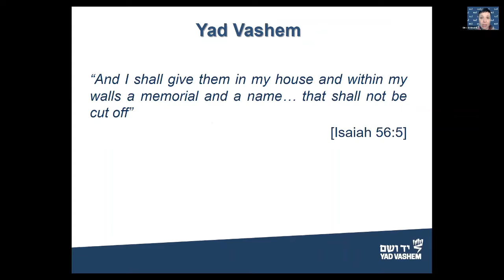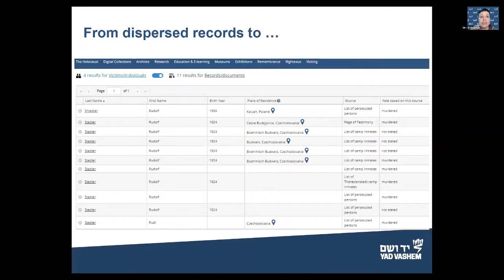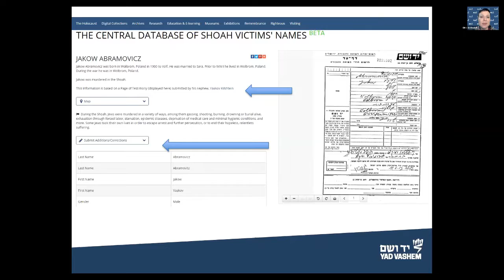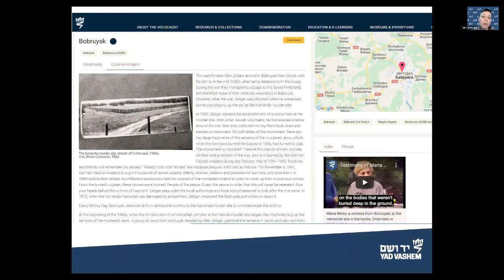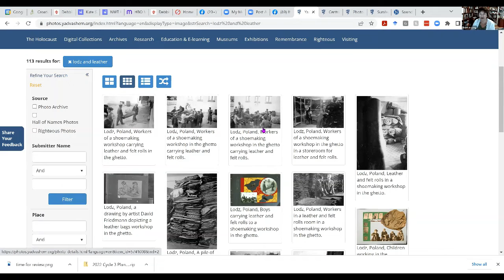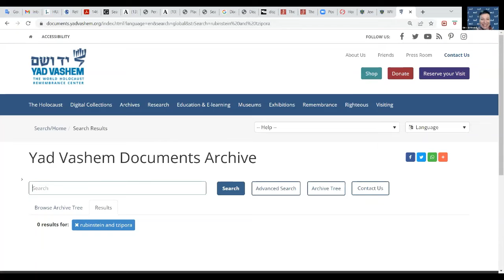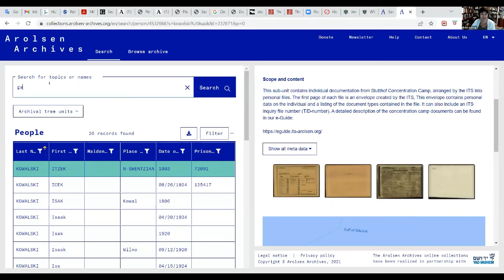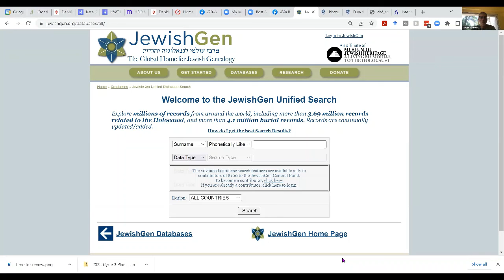TJGS Meeting with Sima on Yad Vashem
Sima Velcovich discusses Holocaust databases and resources available to Jewish genealogists at Yad Vashem and its website.